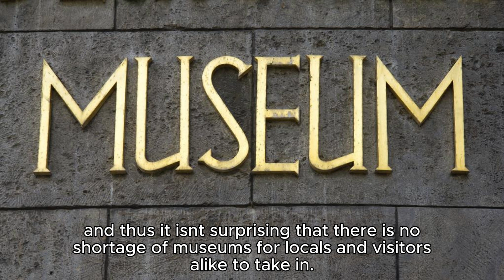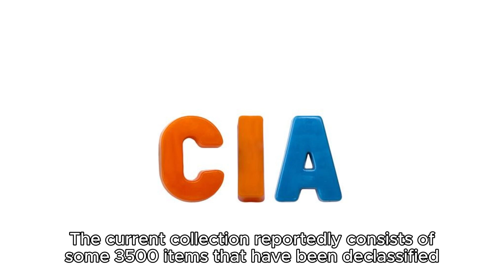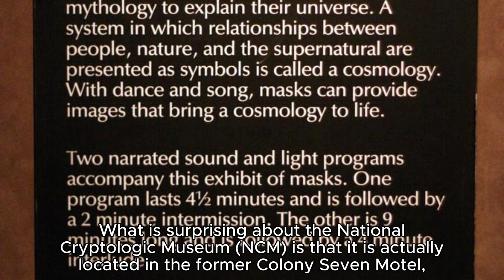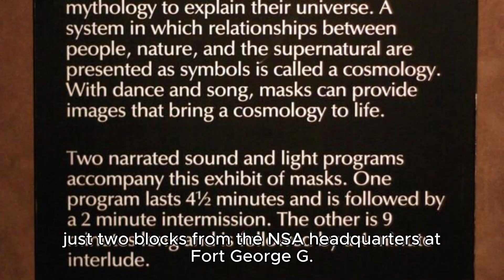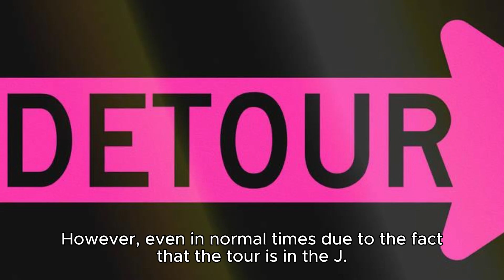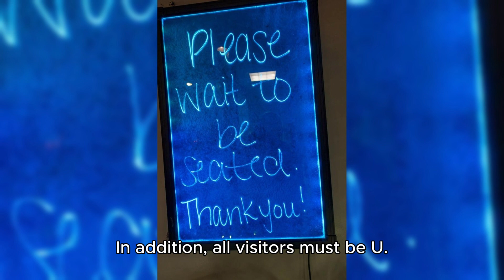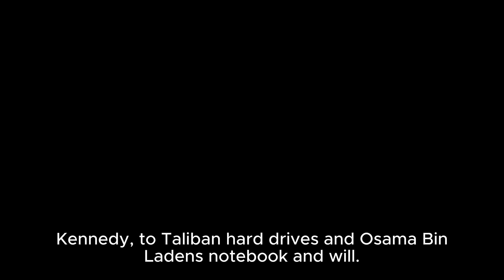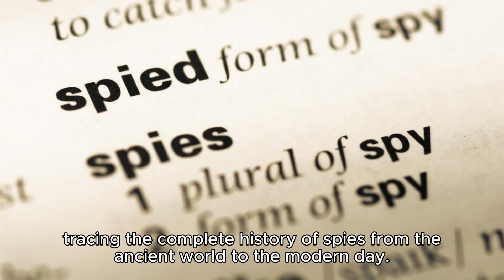TOP SECRET museums of the CIA, FBI, DEA, ATF, Black ops Military, etc with secret artifacts!!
TOP SECRET museums of the CIA, FBI, DEA, ATF, Black ops Military, etc with top secret treasures!!